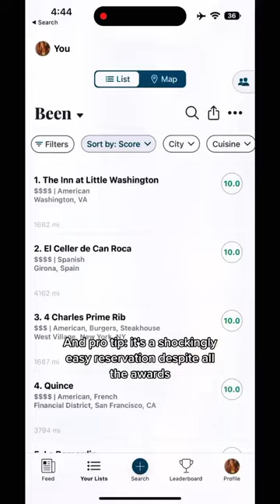NYC’s Top 10 Restaurants: No. 3 📍atera.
Can a 2 Michelin star restaurant be a hidden gem? At $300 a person, it’s definitely a very special occasion spot, but with some of the best seafood in NYC and a chef who has cooked at several of the world’s best restaurants, this spot is deserving of the attention📍 atera (Tribeca, Manhattan)
See the full ranked list on the Beli app (username: judy).
Join us on the search for the best food in the New York City restaurant scene.